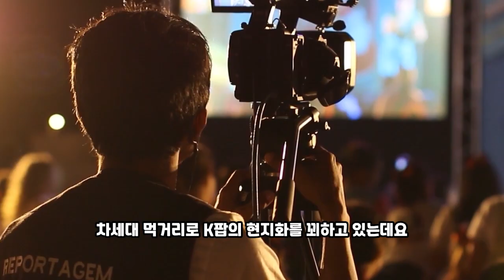"K팝 아이돌은 무잇인가???" K팝 아이돌인가 아닌가 K팝의 미래는 과연 어떤 형태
여러분.
멤버 전원이 일본인이고 영어로 노래하지만 K팝 패션에 K팝 칼군무 그리고 K팝 멜로디를 갖고 한국 방송에서 활동을 한다면 K팝 아이돌이라고 할 수 있을까요? 아닐까요?
바로 전원 일본으로 구성된 XG 이야기입니다. 지난해 3월 데뷔해 지금까지 3장의 싱글 앨범을 발매했습니다.
이들은 K팝 트레이닝 시스템에 따라 연습해왔고, 프로듀싱 과정에도 한국인 스태프가 참여했습니다.
이들을 과연 K팝 아이돌이라고 할 수 있는지에 대한 논쟁이 뜨거워졌습니다. 필경 한국어도 없고, 한국 국적도 없습니다. 그러나 한국인 프로듀서가 참여하고, 한국적인 음악 색깔을 입힌 것은 분명합니다. 이들을 과연 K팝 아이돌이라고 할 수 있을까요?
거꾸로 한국 국적 소속사가 미국이나 중국 일본 현지에서 현지 국가 소속 연습생을 발굴해서 한국적인 음악색깔을 입혀서 현지어로 노래를 부르게 한다면 이들을 K팝 아이돌이라고 할 수 있을까요?
최근 우리나라 가요 기획사들이 차세대 먹거리로 K팝의 현지화를 꾀하고 있는데요. 그룹 방탄소년단 세븐틴 뉴진스를 거느린 하이브는 하이브 레이블즈 재팬을 통해 신인 보이그룹 앤팀(&TEAM)을 선보였습니다.
앤팀은 일본 현지에서 방송된 오디션 프로그램 ‘앤오디션 - 더 하울링’(&AUDITION-The Howling)에서 선발된 다섯 명에, 지난 2020년 국내에서 전파를 탄 오디션 프로그램 ‘아이랜드’(I-LAND) 출신 네 명을 합쳐 9인조 보이그룹입니다.
9명 중 7명은 일본인, 1명은 대만인이고 한국인은 리더 EJ(본명 변의주)입니다. 애님은 데뷔와 동시에 일본 오리콘 앨범 차트 정상에 올랐습니다.
SM은 그룹 NCT의 중국 유닛 웨이션브이(WayV)를 2019년 데뷔시켰습니다.
K팝 현지화 전략은 JYP엔터가 활발하게 하고 있는데요. 이미 일본에서 니쥬를 데뷔시킨데 이어 올해 일본 보이그룹(니지프로젝트)와 중국 보이그룹(프로젝트C), 미국 걸그룹(A2K프로젝트)을 데뷔시킬 계획입니다. 여기에 라우드 프로젝트까지 총 4팀의 신인그룹을 선보인다는 계획입니다.
이처럼 대형기획사들이 K팝 현지화 전략을 구사하고 있는데요. 이는 역시 ‘매출’과 연결되기 때문입니다.
실제로 JYP엔터는 현지화 전략을 성공시키면서 2020년 연결 매출 1444억원에서 2021년 1939억원, 2022년 3분기 누적 기준으로 2307억원까지 커졌습니다. 같은기간 영업이익은 441억원에서 579억원으로 커졌고, 2022년 3분기 누적 영업이익은 709억원으로 전년도 실적을 이미 뛰어넘었습니다.
특히 수출 비중이 꾸준히 높아지고 있는데요. 2020년 수출에서 발생한 매출이 715억원이었지만 2022년 3분기에는 1127억원까지 커졌고, 전체 매출 비중은 49%입니다.
국내 기획사들이 그동안 쌓아놓은 노하우로 해외 시장을 공략하기 위해 현지화를 시도하고 있는데요. 이로써 ‘한류 3.0’ 시대에 진입했다는 평가가 나옵니다.
보아의 일본 진출이 1단계라면 외국인 멤버 등을 영입해서 국내에서 다국적 아이돌을 만든 것이 2단계라고 부르는데요. K팝 현지화가 3단계라고 부르네요.
지구촌은 K팝에 목말라 하고 있지만 국내 K팝 아이돌들이 전세계를 다니면서 일정을 소화할 수 없다는 점에서 현지화 전략은 현지 K팝 팬들의 목마름을 해소할 수 있다는 장점이 있습니다.
하지만 현지 국적 사람들이 현지 국적 언어로 자국에서 활동하는 것을 과연 K팝 범주에 넣을 수 있느냐는 문제가 있습니다.
현지화 그룹도 K팝 영향을 받았다면 K팝 아이돌이라고 할 수 있지 않겠냐는 의견과 이미 현지화가 됐기 때문에 현지화가 된 노래라는 의미로 일본의 경우 J팝으로, 중국에서는 C팝으로, 미국에서는 팝송으로 불러야 하지 않겠냐는 의견도 있습니다.
여러분은 어떻게 생각하세요?